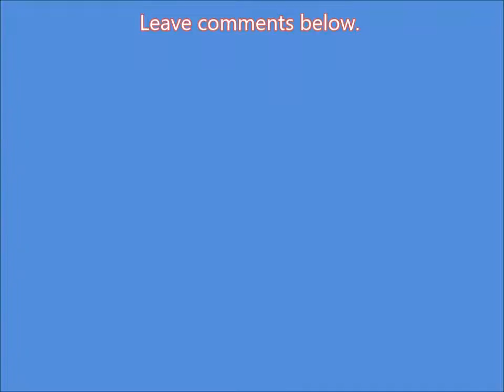Ordinary History: The 21st Amendment | A Reason to Toast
The 21st Amendment gives us a reason to toast. It is also why we are able to have a little extra "kick" in our eggnog if we choose. Why December 5th is worthy of celebration.

@AngellRios2 on Twitter
AngellRios.com